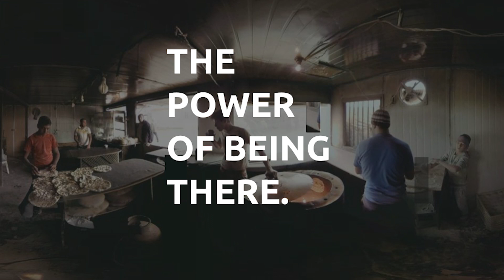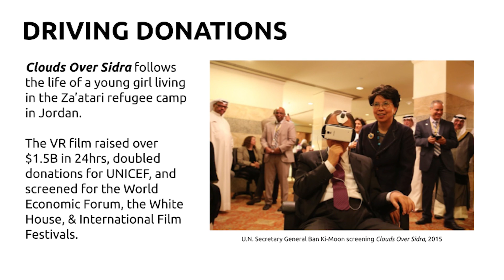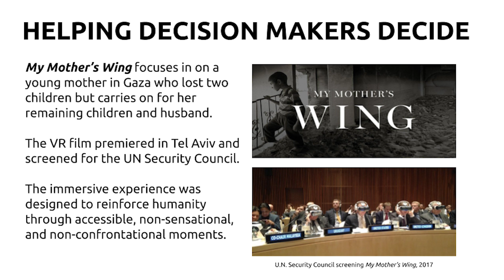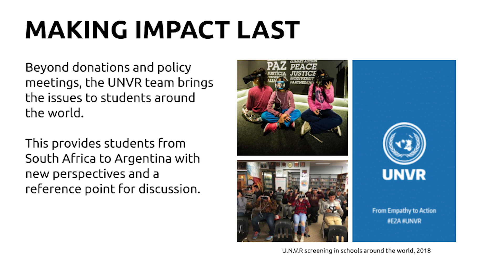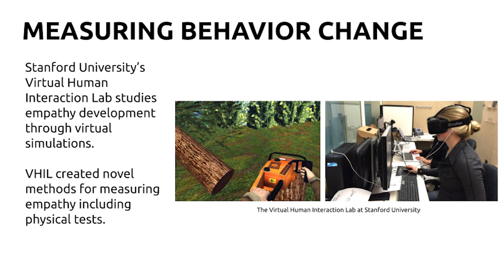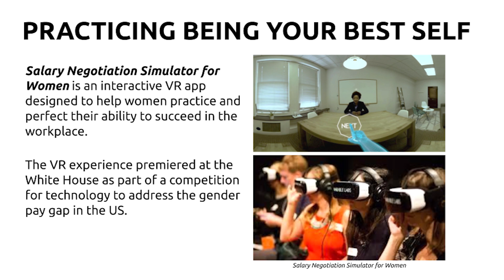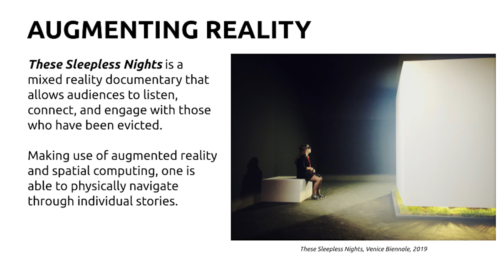Virtuous Reality: The Power of Being There | Barry Pousman | TEDxYouth@Fitzrovia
Dive into the immersive works of Barry Pousman as he shows the power of immersive storytelling for social impact. From interactive simulators to mixed reality documentaries, these emerging technologies offer audiences an opportunity to learn, to grow, to foster empathy with others - even their future selves. And now, thanks to ongoing research from Stanford University, we know that increased empathy from virtual environments leads to real-world action. This talk is about designing for, and measuring, that behavior change. Barry Pousman is an award-winning creative producer focused on the future of media, art, education, and social change. Barry is currently the COO and Lead Producer at LightShed.io, an immersive production company unparalleled in the social impact space. Barry is also a research fellow at Johns Hopkins University's Immersive Storytelling and
Emerging Technologies lab where he leads creative workshops, develops new courses, and advises on student projects. Prior to the Institute for the Future, Barry was co-founder and CEO at Variable Labs, a VC-backed immersive technology lab focused on creating tools for corporate learning and development. Variable Labs' clients include Google, XPRIZE Foundation, Deloitte, Facebook, AAUW, and other top-tier organizations
creating and consulting on Virtual Reality content, platforms, and activations. This talk was given at a TEDx event using the TED conference format but independently organized by a local community.